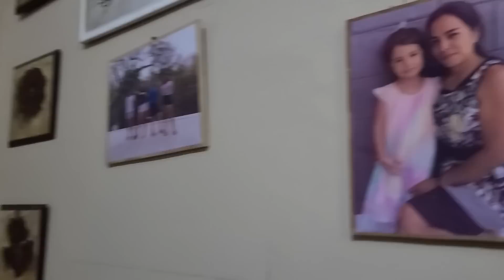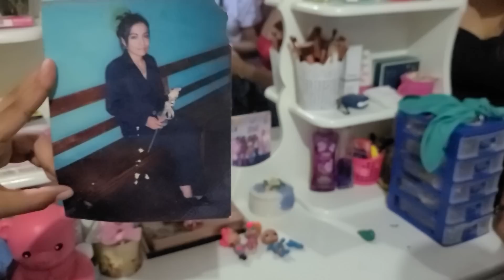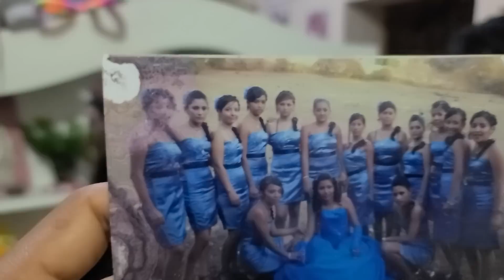Alma nos muestra su cuarto y con ello todos sus recuerdos.